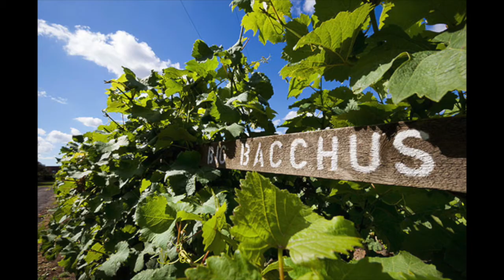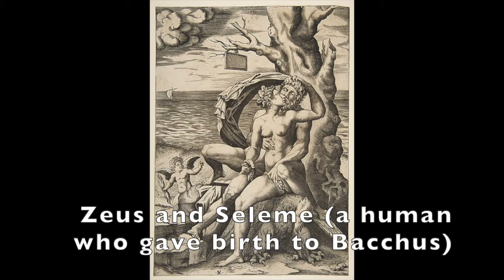Bacchus, the roman god of wine and the wine we selected to pay the tribute.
Bacchus!!!